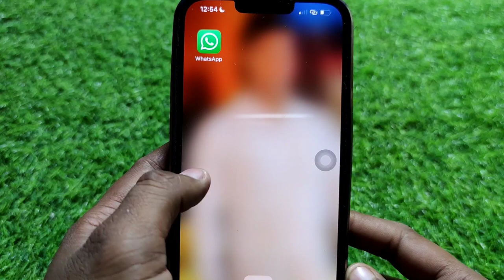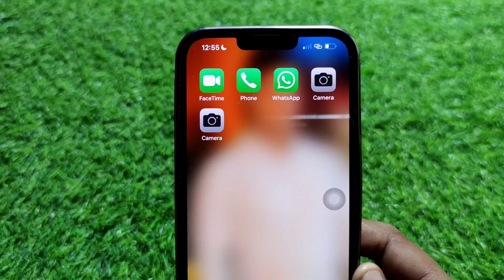How To Create Dual Application On iPhone || iPhone Me Home Screen Par Dual Application Kaise Laye